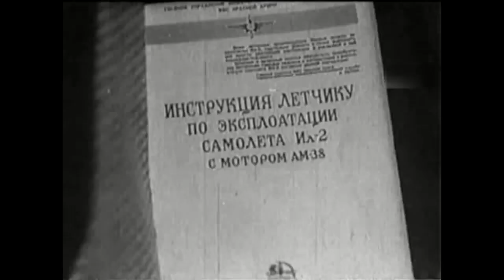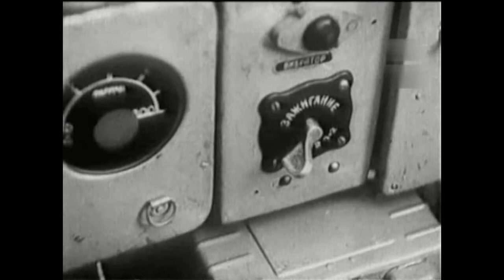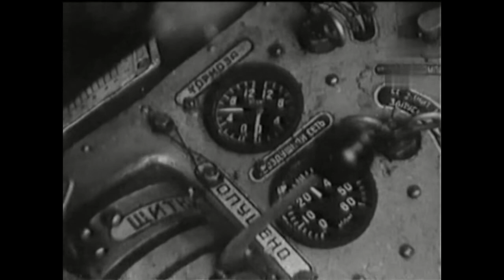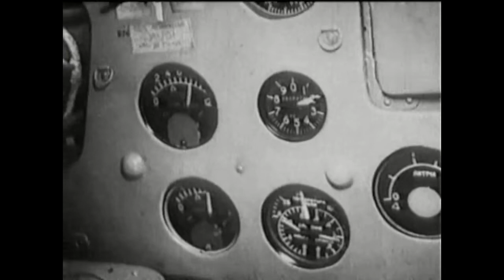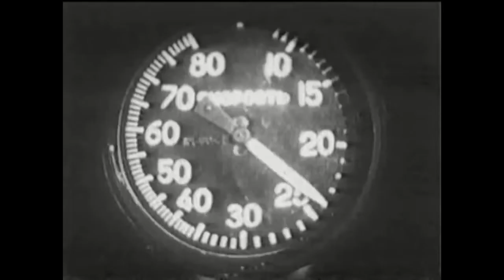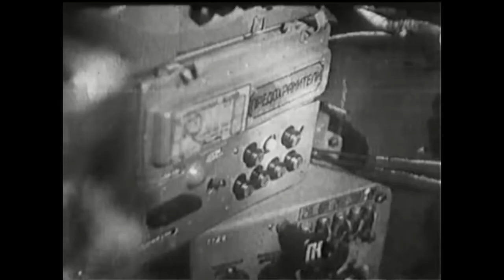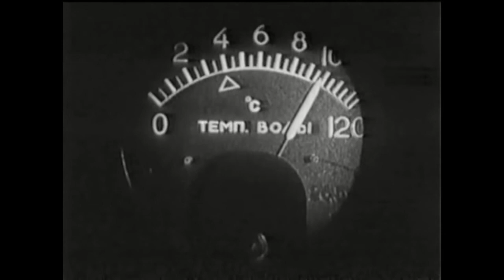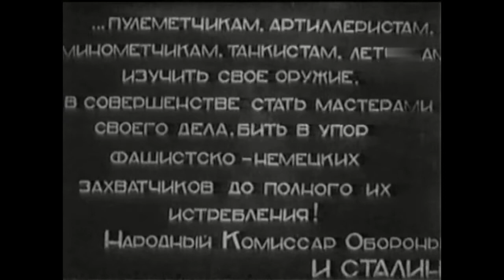1943 Эксплоатация самолета ИЛ 2 1943